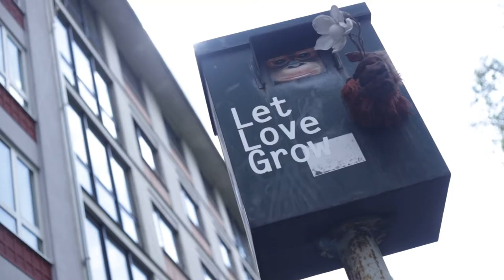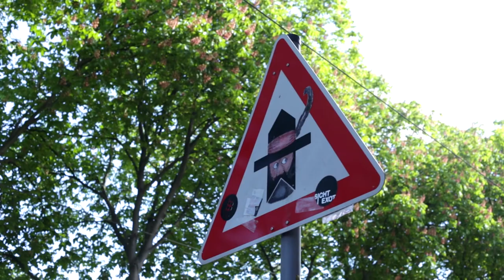Streetart in Mainz 2014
Mainz ist bunt! Wir haben uns auf die Suche nach Streetart in Mainz gemacht. Einen Teil davon könnt ihr in unserem Impressionsvideo sehen.